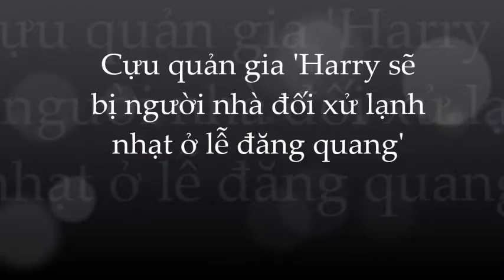Mạnh tay hạ bệ Hoàng Gia Anh; Harry chịu sự 'cô đơn; ghẻ lạnh' trong chính gia đình mình